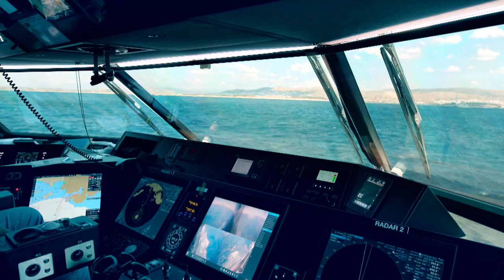Aero Highspeed Attica Group